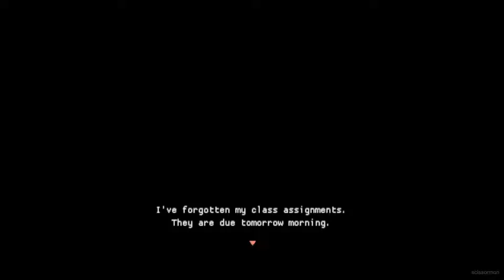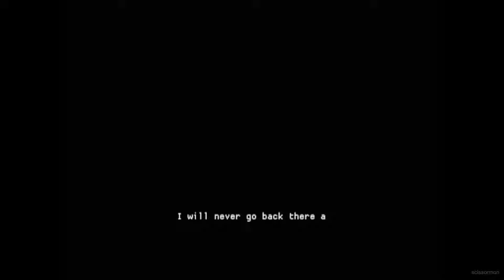Haneko's Late Homework (No Commentary Playthrough)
I'm back with a new game from a new developer. I've been wanting to play a horror game that has a animal crossing aesthetic (random I know lol). This game scratched that itch and I loved it. Enjoy!